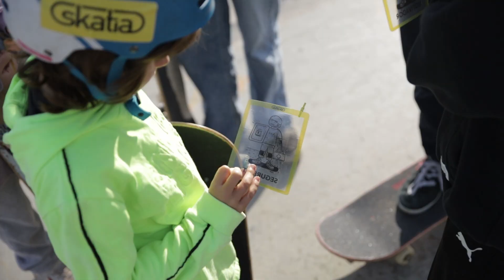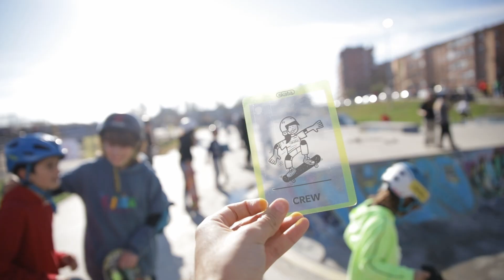Diada Skatia 2022 - Lleida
El 23 de Desembre es va celebrar per segon cop la Diada Skatia! Aquest any vàrem omplir l'skatepark de Pardinyes (Lleida) reunint tota la família de de Skatia que va venir des de les diferents seus.

Durant el matí es van realitzar una jornada de proves cooperatives, on es va fomentar tant el treball amb valors com el treball en equip, la coeducació, el esforç i l'anàlisi i reflexió grupal sobre les mateixes proves i les seves estratègies.

Però... això no es va quedar aquí, a la tarda ens esperava una de les millors Jams que s'han viscut a Lleida carregada d'engorile, trucs, caigudes, emoció i premis. Una JAM que ens va permetre veure com els més petits (que de cada cop ho són menys), van millorant de manera exponencial, tant en el nivell de patí com en actitud i valors, el futur d'aquest esport a la ciutat no pot estar en millors mans.

Les imatges que va fer el nostre fotògraf @joansanso parlen per sí soles de l’èxit de la diada. A més teníem un altre ull que ho captava tot en vídeo, així que més endavant veureu els millors moments de la diada com mai ho haureu fet.

També cal dir que els locals de Lleida província, com sempre, van estar a l'altura de les circumstàncies amb tot l'engorile que van aportar i gaudint de cadascuna de les proves i moments entre ells i amb els més petits, a Lleida, els Daggers no fallen mai.

Per últim, mencionar a Alfred Cano, director de l'escola i a en Tià, responsable de Lleida Seu, que sense aquesta connexió anys enrere i la creació d'un equip 200% professional a la capital del Segrià no ho estaríem xalant del skate com ho estem fent avui en dia.

Patina i sigues feliç.